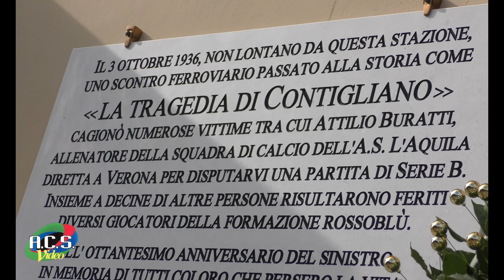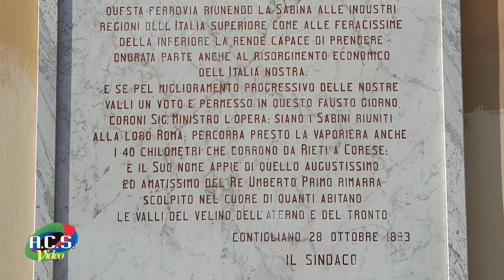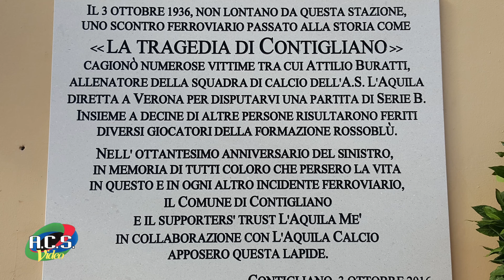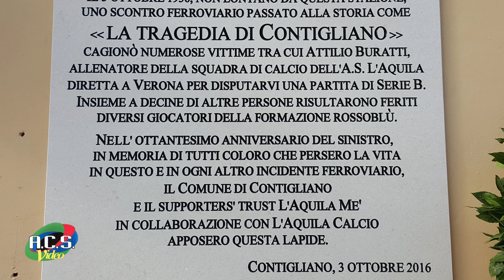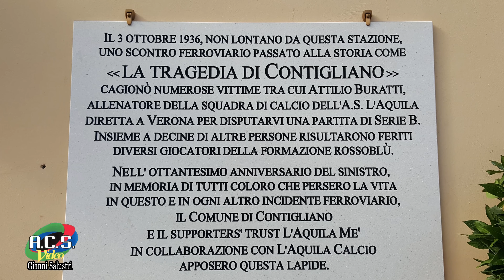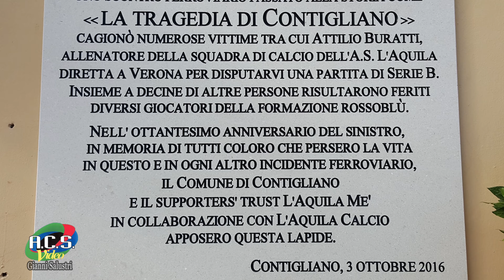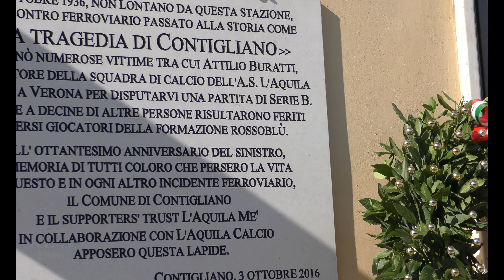Commemorazione Vittime incidente ferroviario Contigliano 3 ottobre 1936 ACS Video Gianni Salustri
Contigliano ricorda le vittime incidente ferroviario del 3 ottobre 1936 . ACS Video Gianni Salustri